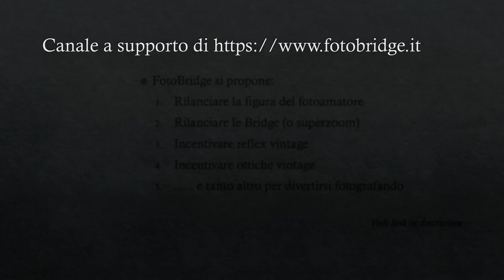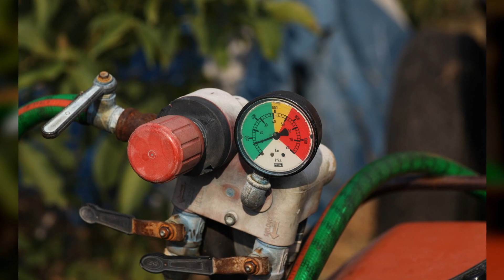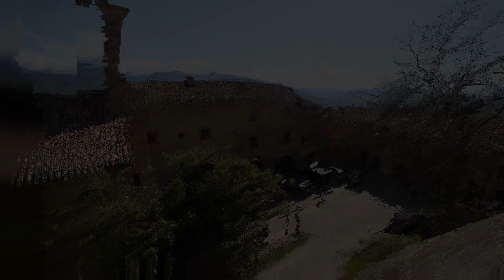Canon EOS 5D Mark II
Versione video di "Canon EOS 5D Mark II - immagini varie" pubblicata su FotoBridge

Galleria generica di immagini ottenute con diversi obiettivi, quasi tutti vintage. Seguiranno gallerie specifiche di obiettivi vintage con innesto EF.